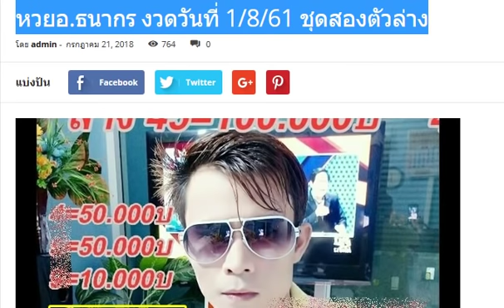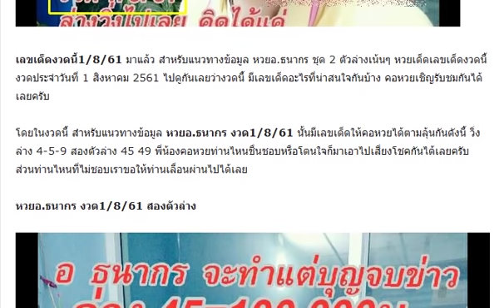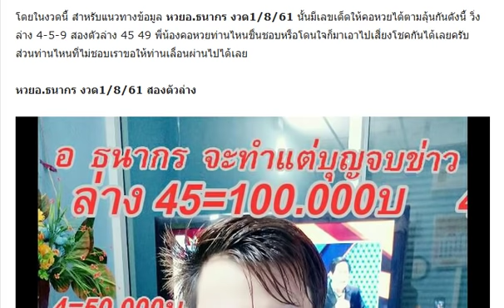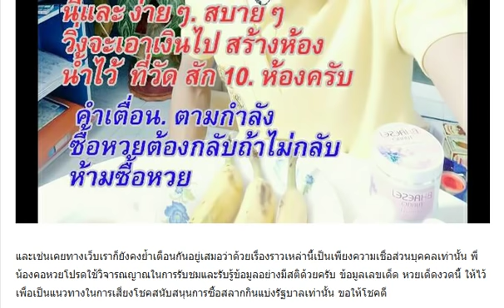หวยอ.ธนากร งวดวันที่ 1/8/61 ชุดสองตัวล่าง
หวยหนูผี พเนจร งวดวันที่ 1/8/61
หวยคนอุตรดิตถ์ งวดวันที่ 1/8/61 บนล่างเน้นๆ
หวยนู๋น้ำ เด่นหน่วยล่าง งวดวันที่ 1/8/61
หวยสูตรเด่นล่างตัวเดียว งวดวันที่ 1/8/61
เลขลับเฉพาะกองสลาก งวดวันที่ 1/8/61
สูตรใหม่ อยากถูกหวยดูใบนี้ งวดวันที่ 1/8/61
เลขลับเฉพาะ วงใน งวดวันที่ 1/8/61
หวยดัง ตรัง คำชะโนด งวดวันที่ 1/8/61
หวยดัง ตรัง คำชะโนด งวดวันที่ 1/8/61 ชุดสามตัวบน
หวยอ.ชัยพร ยามงคล งวดวันที่ 1/8/61
หวยนางฟ้า VIP งวดวันที่ 1/8/61 ล่างหางเดียว
มาแล้ว!! เลขเด็ด โค้งสุดท้าย บน-ล่างหางเดียว งวดวันที่ 1/8/61 (ผลงานเข้าล่าง 27 ตรงๆ)
งวดนี้เอาไปรวยอีก!! เลขเด็ด 3 ตัวตรง หวยแม่นมากๆ งวดวันที่ 1/8/61 (ผลงานเข้ามาแล้ว 2 งวดซ้อน)
งวดนี้ตามกันต่อ!! เลขเด็ดเดลินิวส์ จับคู่บน-ล่าง งวดวันที่ 1/8/61
แนวทางเลขวิ่งบนแม่นๆ 2 ตัวมาแน่ๆ 1 ตัว เลขเด็ด งวดวันที่ 1/8/61 (ผลงานเข้ามาแล้ว 2 งวดซ้อน)
ชอบก็จัดไป! หวยสามตัวบน สองตัวบน งวดวันที่ 1/8/61
มาแล้ว!! เลขเด็ด 2 ตัวล่าง งวดวันที่ 01/08/61 ผลงานเข้า 2 งวดติด
เซฟใว้ไม่ผิดหวัง!! เลขเด็ด รัฐบาล 2 ตัวบน-ล่าง งวดวันที่ 01/08/61 ผลงานเข้าบน 24 ตรงๆ
มาแล้ว!! เลขเด็ด หวยพญาเต่างอย 2 ตัวบน-ล่าง งวดวันที่ 01/08/61
ให้มาแล้ว!! เลขเด็ด หวยกุมารเรียกทรัพย์ 3 ตัวบน 2 ตัวบน-ล่าง งวดวันที่ 1/8/61
เลขเด็ด หวยอ.ฟ้าใหม่ ใจบุญ ชุดบน-ล่าง งวดวันที่ 01/08/61
แม่นเหมือนเคย!! หวยซองรวยรับทรัพย์ VIP 2 ตัวล่างเน้นๆ งวดวันที่ 01/08/61 ผลงานเข้า 72 เต็มๆ
เลขเด็ด หวยรัฐบาล 3 ตัวบน 2 ตัวล่าง งวดวันที่ 01/08/61
มาแล้ว!! เลขเด็ด สัปเหร่อเผาผี บน-ล่าง งวดวันที่ 01/08/61 (ผลงานเข้ามาแล้ว 2งวดติด )
เลขเด็ด อย่าลืมผม 2 ตัวเน้นๆ งวดวันที่ 01/08/61
ตามกันต่อ!! เลขเด็ด หวยซองมีโชค 3 ตัวตรงๆ งวดวันที่ 01/08/61 ผลงานเข้า 3 งวดติด
ให้มาแล้ว!! เลขเด็ด มาตามสัญญา เลขรัฐบาล 3 ตัวตรงๆ งวดวันที่ 01/08/61 ผลงานน่าติดตาม
หวยซอง ถล่มเจ้ามือ ชุดบน-ล่าง งวดวันที่ 01/08/61
ให้มาแล้ว!! เลขด็ด เขมราฐ 3 ตัวบนชุดเดียว งวดวันที่ 1/8/61
หวยรัฐบาลช่วยปลดหนี้ประชาชน 3 ตัวบน 2 ตัวล่าง งวดวันที่ 1/8/61
ของแท้มาแล้ว!! หวยพิชิตโชค 3ตัวบน 2ตัวล่าง งวดวันที่ 1/08/61 ผลงานดีเข้าเต็มๆ
มาแล้วสดๆร้อนๆ!! เลขเด็ด 3 ตัวบนตรงๆ หวยแม่นมาก งวดวันที่ 1/8/61
งวดนี้เอาไปรวยอีก!! เลขเด็ดรอรวย งวดวันที่ 1/8/61 (งวดที่แล้วเข้าทั้งบน-ล่าง)
ตัวเดียวไปถล่มเจ้ามือ!! สูตรหวยดาวร้าย (ตัวเดียวมาเเน่ไม่บนก็ล่าง) งวดวันที่ 1/08/61
เลขเด็ด หวยล็อกไว้แล้ว บน-ล่าง งวดวันที่ 1/8/61 (ผลงานเข้าล่าง 27 ตรงๆ)
เลขเด็ดหวยตารางเลขเด่น มาแน่ งวดวันที่ 1/8/61 (ผลงานเข้า 3 งวดซ้อน)
หวยอ.สมบัติ งวดวันที่ 1/8/61
หวยซอง แชมป์ชิงแชมป์ งวดวันที่ 1/8/61
หวยทำมือ เด่น2ตัวบน-ล่าง งวดวันที่ 1/8/61
หวยลูกพ่อวิษณุกรรม งวดวันที่ 1/8/61 บนล่างจัดไป
หวยแม่นมาก ขั้นเทพ งวดวันที่ 1/8/61
หวยกุหลาบ ขาว งวดวันที่ 1/8/61
หวยกระบี่มือหนึ่ง งวดวันที่ 1/8/61 บนล่างหางเดียว
หวยรอรวย 2-3 ตัวบน งวดวันที่ 1/8/61
หวยปฏิทินจีน ชุด 2-3 ตัว งวดวันที่ 1/8/61
หวยเณรน้อย งวดวันที่ 1/8/61
หวยโชคดี ชุด 2-3 ตัว งวดวันที่ 1/8/61
หวยกุมารเรียกทรัพย์ งวดวันที่ 1/8/61
ให้มาแล้ว!! อยากถูกหวยดูใบนี้ เลขเด็ด 2 ตัวเน้นๆ งวดวันที่ 1/8/61 (ผลงานเข้ามาแล้ว 4 งวดซ้อน)
เลขเด็ด หวย อ.หนุ่ม 2 ตัวบน-ล่าง งวดวันที่ 1/8/61 (ผลงานเข้าล่าง 27 ตรงๆ)
หวยแม่นมากๆ!! เลขเด็ดหนามทุเรียน เน้นๆ 2 ตัวบน-ล่าง งวดวันที่ 1/8/61 (งวดที่แล้วเข้าทั้งบน-ล่าง)
ห้ามพลาด! หวยซอง ยอดเซียนดัง เลขเด็ดซองดัง งวดวันที่ 1/8/61 (งวดที่แล้วเข้าทั้ง บน-ล่าง)
เลขเด็ดรวยรวย สามตัวบน สองตัวล่าง งวดวันที่ 1/08/61 (ผลงานดีเข้าเต็มๆ)
หวยนิตยสารลาภลอย งวดวันที่ 1/8/61
เลขประชานิยม แม่นยำชัดเจน งวดวันที่ 1/8/61
หวยพญาครุฑ งวดวันที่ 1/8/61
หวยซองป.เทพชัย 2ตัว 3ตัวบน-โต๊ด งวดวันที่ 1/8/61 (ผลงานเข้าโต๊ด 243)
ลุ้นกันต่อ!! หวยนิรนาม สรุปบนน้อยชุด งวดวันที่ 1/08/61 ผลงานดีเข้าล่าง 72
หวยคนล่าฝัน งวดวันที่ 1/8/61
ให้มาแล้ว !! 2 ตัวล่างตรง-โต๊ด งวดที่แล้วให้ 72 ออก 27 ตรงๆ ของแท้ 100% (ไม่ต้องกลับ) งวด 1/8/61
มาแล้ว! โคตรแม่น เด่น สิบ-หน่วย บน ! งวดวันที่1/8/61
หวยวัวธนู งวดวันที่ 1/8/61
หวยวิ่งหาความสำเร็จ งวดวันที่ 1/8/61 สองตัวบนล่าง
หวยคนอุตรดิตถ์ งวดวันที่ 1/8/61
หวยรัฐบาล 2-3 ตัวบน-ล่าง งวดวันที่ 1/8/61
หวยซองแต่นานแล้ว 3 ตัวบน งวด 1/8/61
มาแล้ว!! แนวทาง เลขเด็ด สองตัวบนตรงๆ งวด 1/8/61 (ผลงานเข้า 3 งวดติด)
มาแล้ว!! หวยซอง 7 เซียน V.I.P ชุดบน-ล่าง งวด 1/8/61
เลขเด็ด หลวงพ่อ 3 ตัว 2 ตัวบน-ล่าง งวด 1/8/61
จัดไป!! เลขเด็ด หวยทำมือ ฅ.บ้าหวย 3 ตัวบน 2 ตัวล่าง งวด 1/8/61
เลขเด็ด หวยซองพิชิตชัย 2 ตัวบน-ล่าง งวด 1/8/61
หวยทำมือสุทธิ์ศักดิ์ สูตร 2 ตัวล่าง งวด 1/8/61 ผลงานน่าติดตามมากๆ
หวยทำมือ วิ่งหาความสำเร็จ ชุดบน งวดวันที่ 1/8/61
ชุดเดียวบน งวดวันที่ 1/8/61
หวยวิ่งล่าง งวดวันที่ 1/8/61 ตัวเดียวเน้นๆ